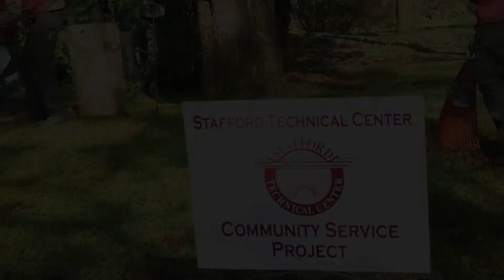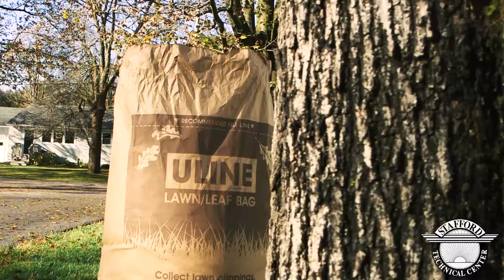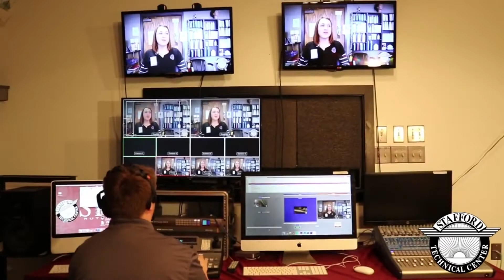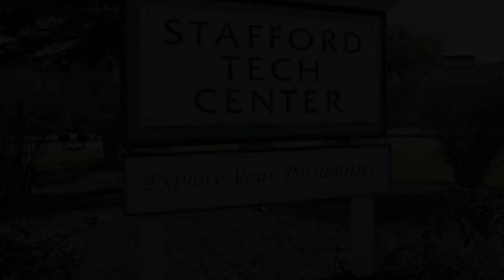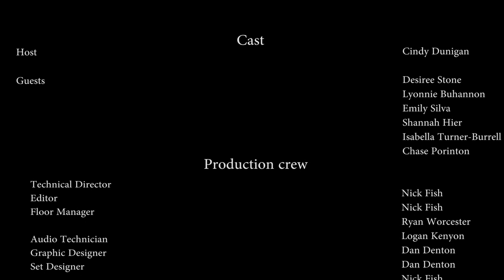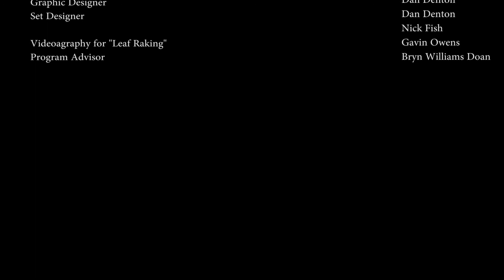Stafford Report November Show